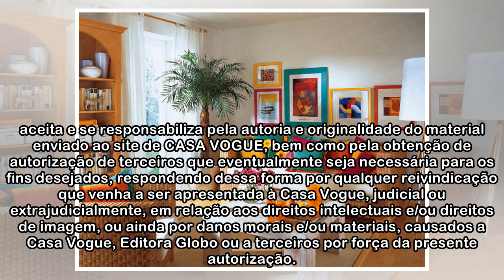Décor do dia: sala de estar colorida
Décor do dia - 06h00 A mistura de estampas e texturas trazem conforto e personalidade 13/05/2018| POR GABRIELLE CHIMELLO TERMO DE AUTORIZAÇÃO DO USO E DE PUBLICAÇÃO DE TEXTOS E IMAGENS Os termos e con...